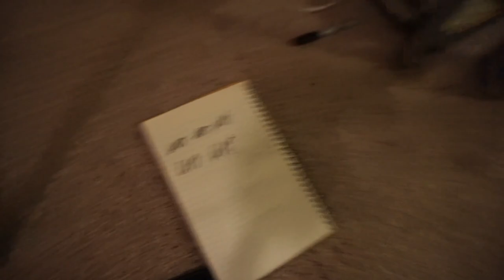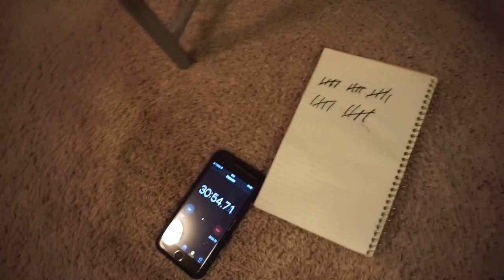500 PUSH-UPS IN UNDER 30 MIN CHALLENGE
Probably one of the most difficult things i have ever attempted you guys but i had fun!